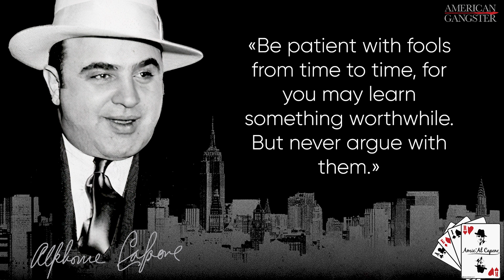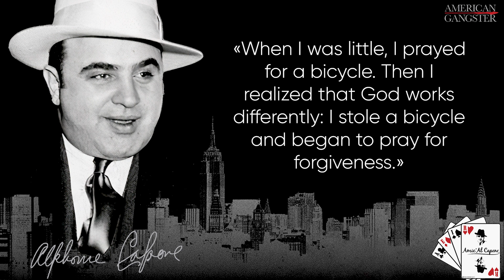Strong Al Capone quotes that give you the creeps.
Al Capone was an American gangster who lived in the first half of the 20th century. He became famous for his criminal activities, such as smuggling alcohol into the United States, murder, racketeering, and other organized crime.
Because of his fame, Al Capone’s quotes became popular as utterances reflecting the cruel and harsh side of life.